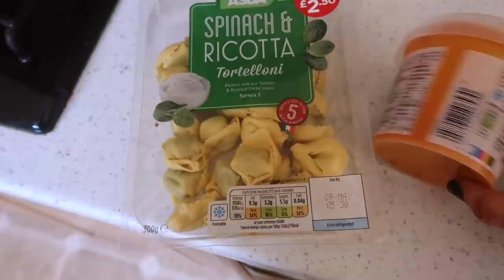a big responsibility & trips to the beach! ☀️ weekly vlog!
hope you enjoy this week's vlog & seeing Fred again! it's been so long since you guys saw him 😱

car usb phone charger
car cleaning slime
my sunglasses
the comfy
too faced wash the day away cleanser
paula’s choice 2% BHA liquid exfoliant
charlotte tilbury magic eye rescue cream
the body shop vitamin e moisture protect emulsion
glossier futuredew serum
gua sha